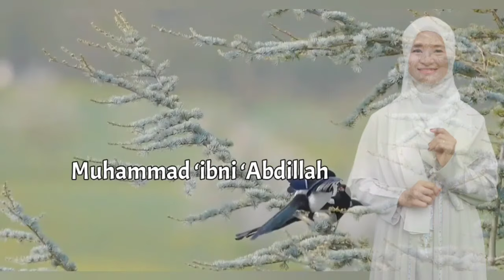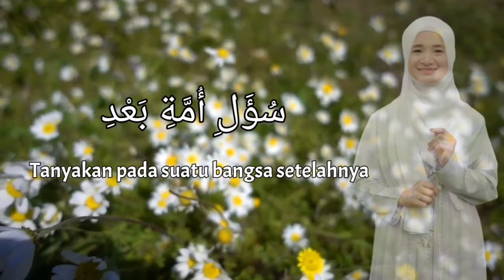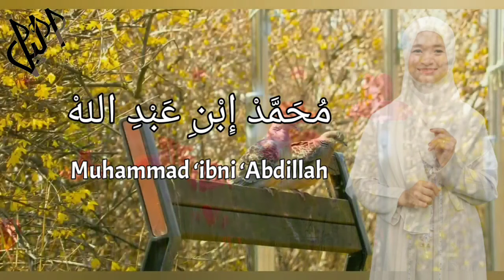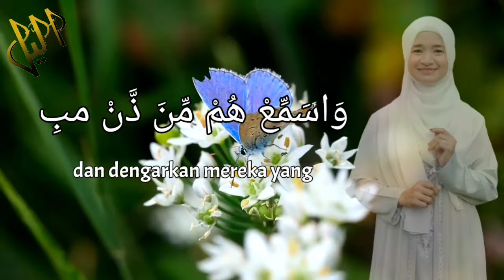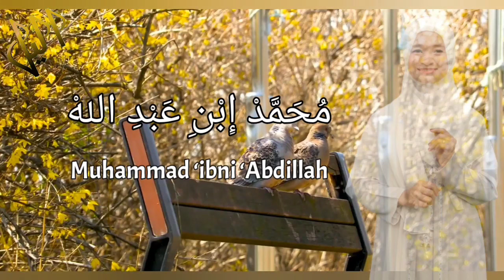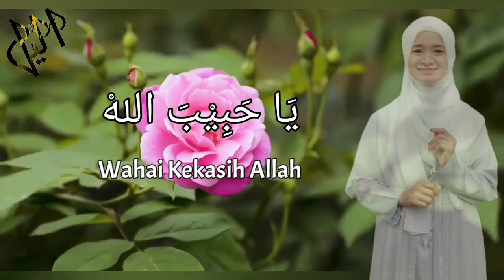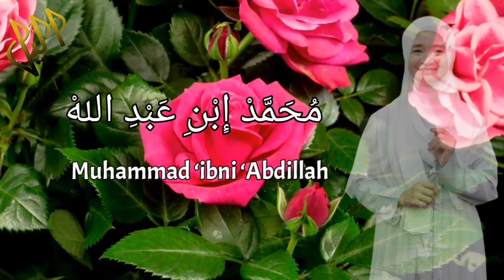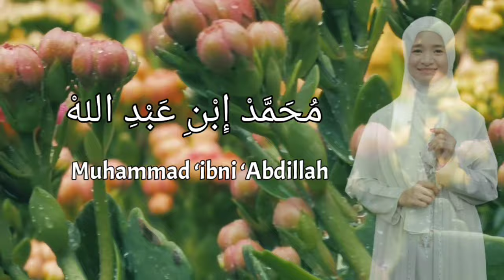Ya Rasullallah Ya Habiballah - Full 1 Jam - Spesial Maulid Nabi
Suara yang indah adalah anugrah dari Allah. Apalagi di gunakan untuk syiar sholawat... Subhanallah...‼️

Semangat pagi temen²... Semoga kita dalam keadaan sehat semua. Jangan lupa kita selalu besholawat kepada Nabi Muhammad ya temen². Sebagaimana Allah berfirman:
"Sesungguhnya Allah dan para malaikat bersholawat kepada Nabi" (al ahzab 56)